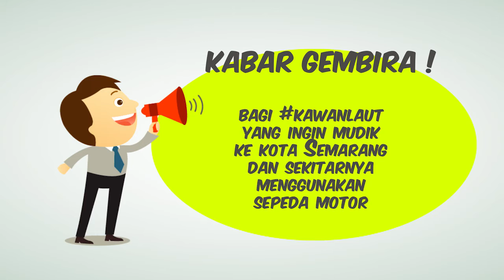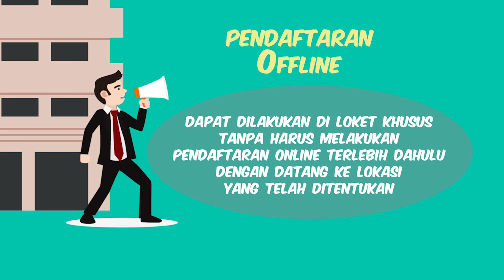MUDIK GRATIS SEPEDA MOTOR 720